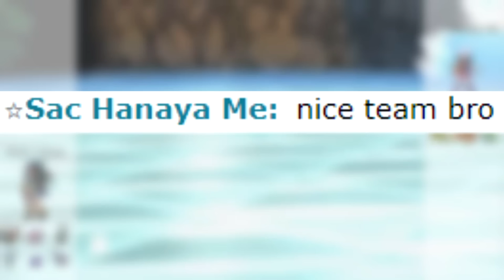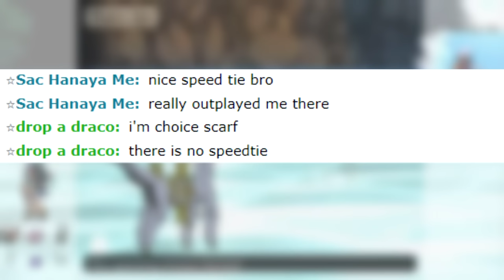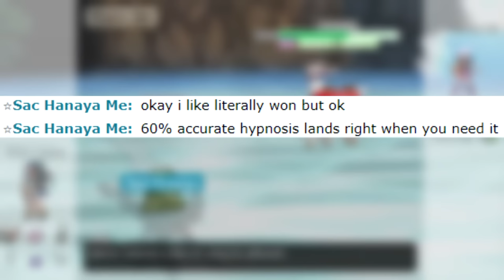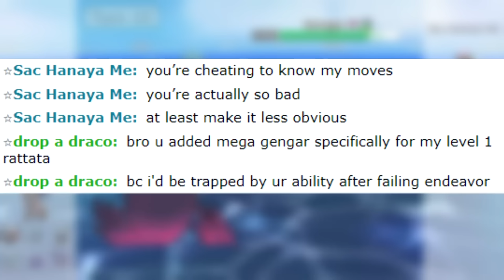Pokemon Showdown Salt: The Movie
Pokemon Showdown Salt Compilation

pokemon showdown salt, pokemon showdown salt compilation, toxic pokemon showdown, salty pokemon showdown player, pokemon salty player, temp6t, temp 6t